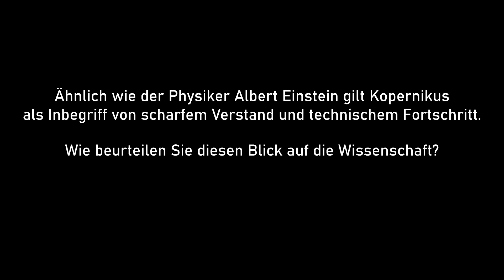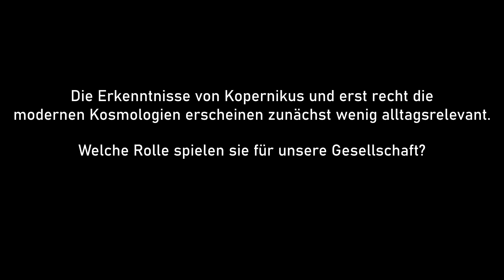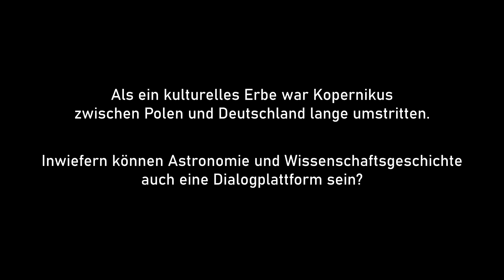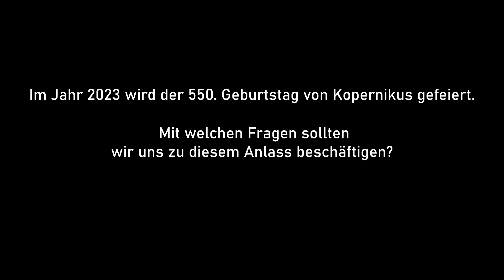Nikolaus Kopernikus: Astronomische Erkenntnisse und ihre gesellschaftliche Bedeutung ❘ Kopernikus550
Interview mit Dr. Sibylle Anderl (Astrophysikerin, Wissenschaftsjournalistin)

Dr. Sibylle Anderl, Leiterin des Wissenschaftsressorts bei der „Frankfurter Allgemeinen Zeitung“, spricht im Interview über die Faszination, die von Nikolaus Kopernikus ausgeht, und über populäre Bilder der Wissenschaft. Das Kopernikus-Jahr 2023 sieht sie als Anlass, um sich mit dem heute stellenweise sichtbar werdenden Zweifel an grundlegenden Erkenntnissen der Wissenschaft auseinander zu setzen.

Das Interview entstand im Rahmen der Ausstellung „Kopernikus550“ des Westpreußischen Landesmuseums und des begleitenden Online-Schwerpunktes auf dem Portal „Copernico. Geschichte und kulturelles Erbe im östlichen Europa“.

Weitere Informationen zur Ausstellung finden Sie auf der Homepage des Westpreußischen Landesmuseums

Das Interview führte Dr. Alexander Kleinschrodt.